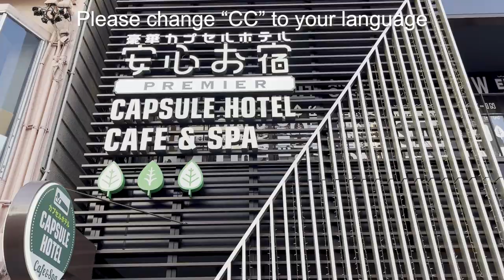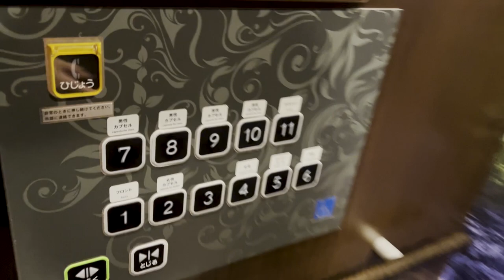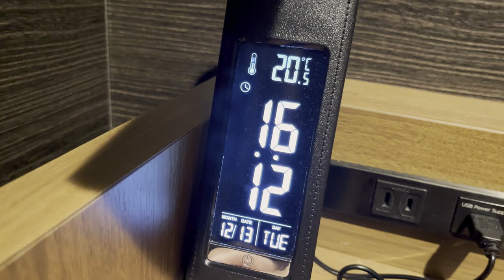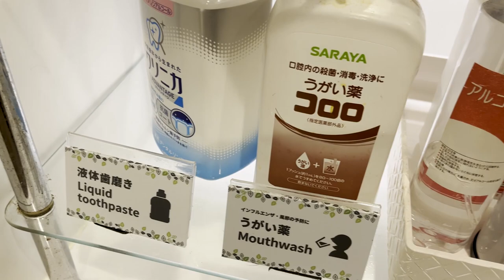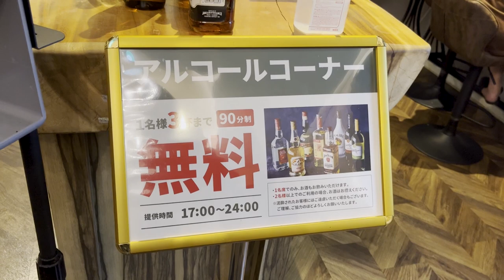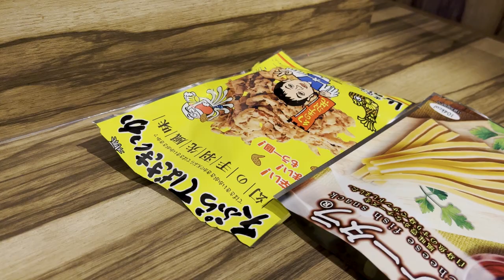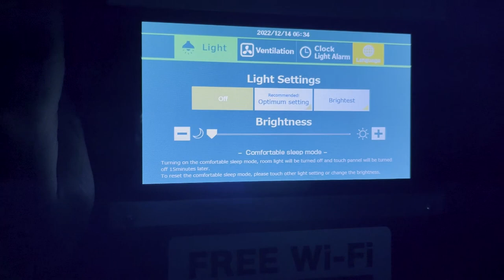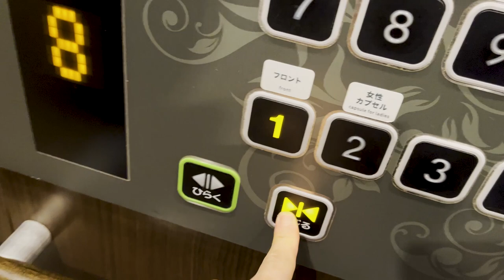Capsule hotels with free meals！ What You Don't Know！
I visited ANSHIN OYADO in Nagoya.
ANSHIN OYADO means "safe lodging.
This capsule hotel offers a lot of freebies anyway!
Rice, miso soup, eggs, drinks, etc. are free.
Free manga, free hot spring baths, free sauna, and more!
It is close to downtown Nagoya, so it is a great place for a long stay.